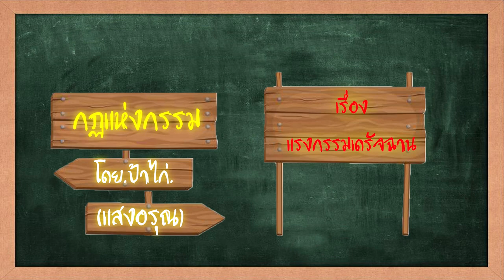แรงกรรมเดรัจฉาน โดย ป้าไก่ แสงอรุณ : กฎแห่งกรรม